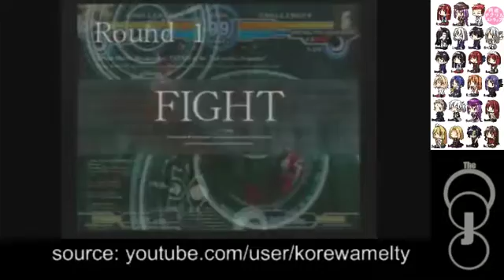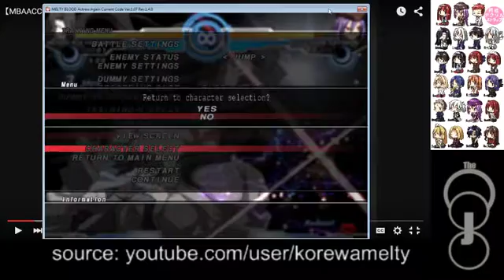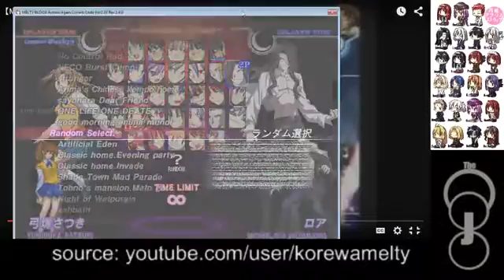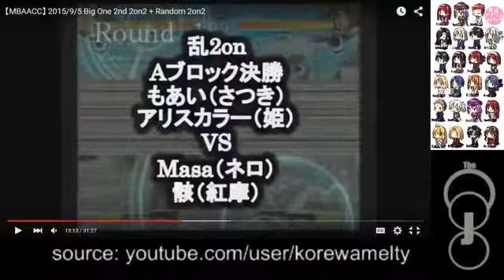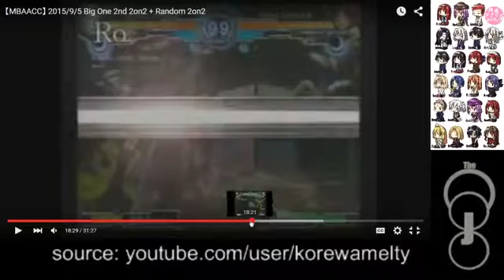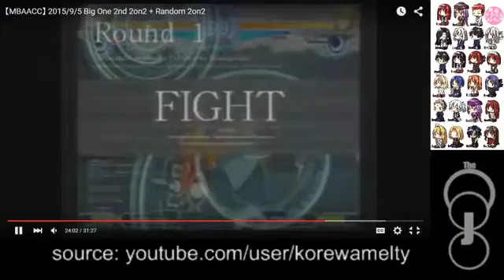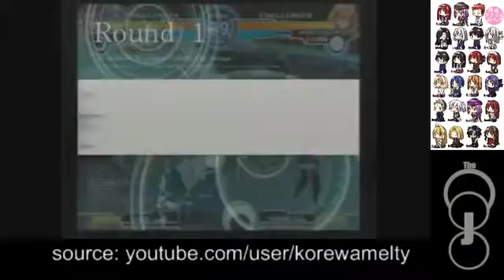MBAACC Big One 2nd Random 2v2 9/5/15 | Q.A.C. #3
I was asked to do this one, and it still felt like eh.

I did it though.